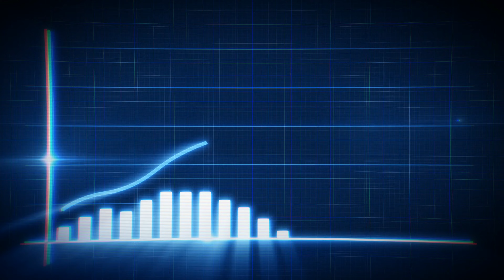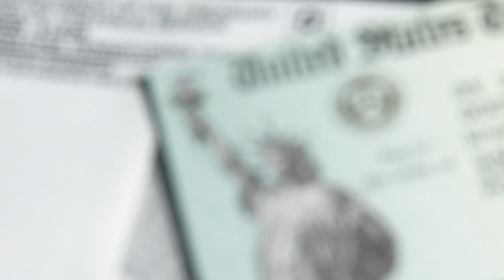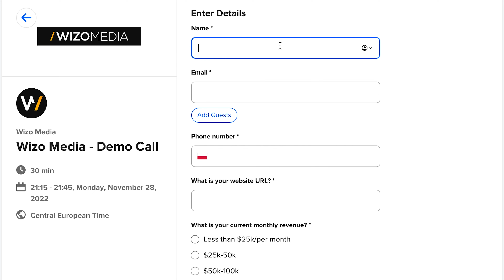Why You Should Start Your Valentine's Day Sale NOW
Join the above group for daily content ranging from e-commerce growth tips on scaling past 7-8 figures, TikTok Ads insights, Facebook scaling techniques, and more on top of exclusive member-only live videos and training.

Valentine's Day starts in a month! You need to prepare your business for this special occasion.

In today’s video, I want to tell you how and why you should already get ready for your Valentine's Day sale!

It can make your business work during January, which you know from my video, is the worst month of the year when it comes to selling anything - so cold seasonal downtime.

If you would like to know why you should start your Valentine's Day sale now - watch this video!

Hey, my name is Justin Lalonde.

I own a digital marketing agency and share business and marketing tips through my YouTube channel.

If you would like to work with my marketing agency, you can find out more

Wizo Media brings you sales so you can put all your efforts where it counts: On your business. We’re using Paid Ads to guarantee eCommerce businesses an increase in their revenue.